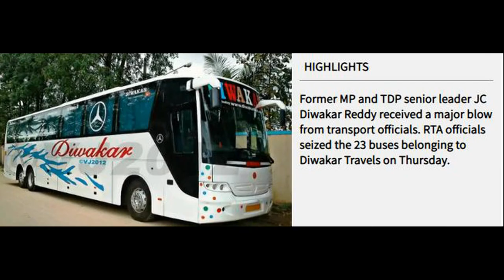JC Diwakar Travels,Fake Insurance Certificates & Forgery